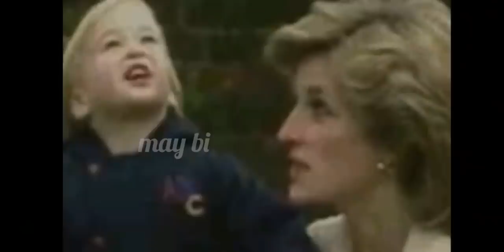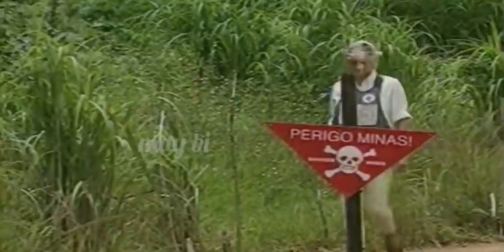dua cinta sejatiku pergi dari sisiku.. ratap pangeran william penuh kesedihan